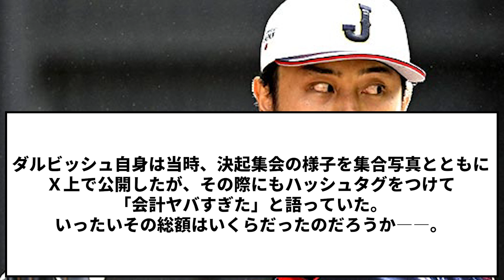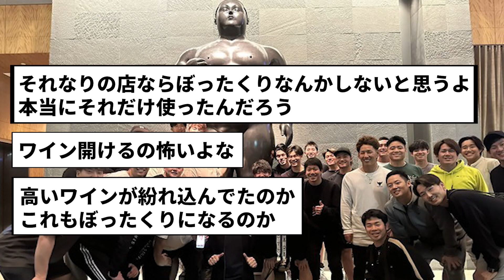ダルビッシュ有がWBC期間中の食事会で “ぼったくられていた”事実を告白！「お会計がウン百万」【反応集】【プロ野球反応集】【2chスレ】【1分動画】【5chスレ】